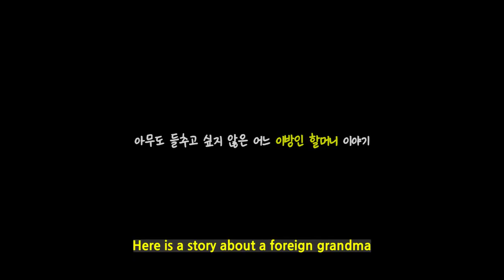[Rainydays Pictures] LIM Dae-cheong_Molly's Home, 2020